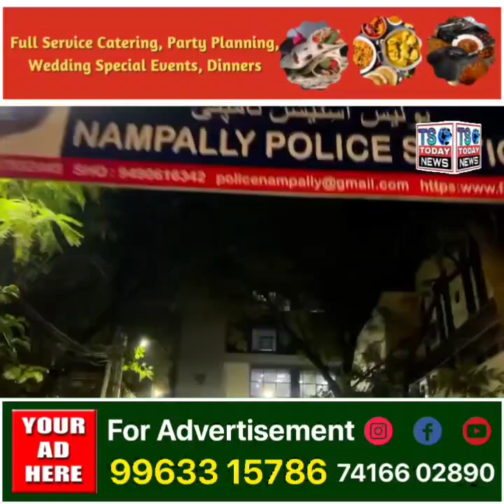Feroz Khan ke Ghar par Raid, Police Complaint kigayi thi ke Feroz Khan ke Khilaf